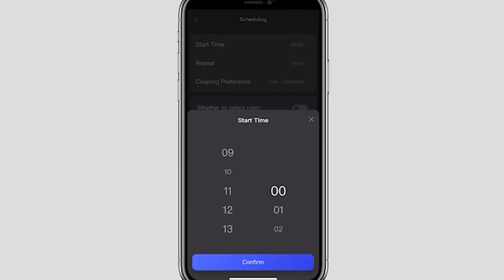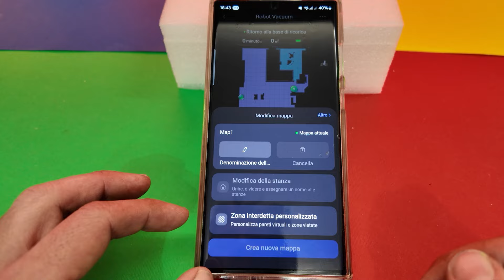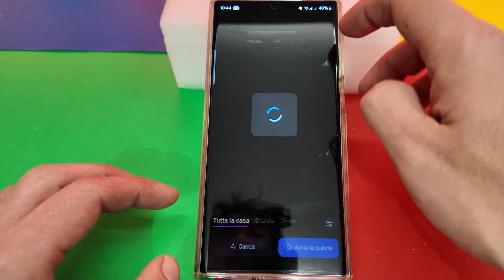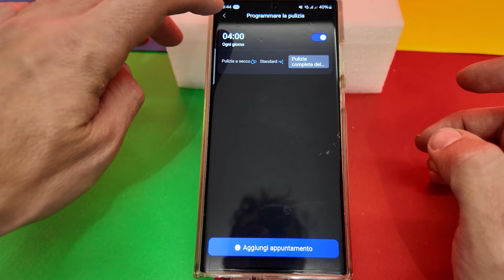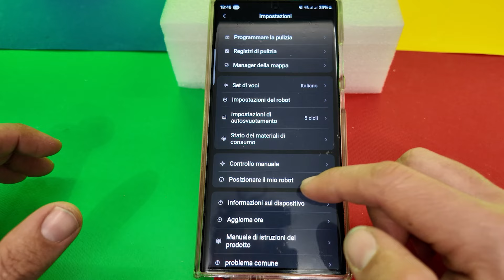Eureka E10s: il robot rivoluzionario e senza sacchetto che lava e aspira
In questo video recensiremo il robot aspirapolvere Eureka E10s, un dispositivo che, pur non mirando a rivoluzionare il settore, propone notevoli innovazioni nella fascia di prezzo sotto i 500 euro. Con funzionalità come lo svuotamento automatico, la capacità di lavaggio adattiva sui tappeti, e dimensioni compatte, Eureka E10s si pone come una valida alternativa ai modelli top di gamma, soprattutto per chi cerca un dispositivo con manutenzione ridotta e un'esperienza di pulizia automatizzata efficace.

Analizzeremo la qualità costruttiva del Eureka E10s, evidenziando le sue caratteristiche fisiche e tecniche, come le dimensioni ridotte, la potenza di aspirazione, la durata della batteria, e le capacità di mappatura tramite Lidar. Inoltre, esamineremo la facilità d'installazione e l'efficacia dell'applicazione Eureka Robot, che consente una gestione intuitiva e personalizzata del robot.

Discuteremo i punti di forza del dispositivo, come l'aspirazione ciclonica nella base di svuotamento, che non solo riduce lo spazio occupato ma offre anche un'aspirazione più efficace e silenziosa rispetto a molti modelli concorrenti. Tuttavia, non mancheremo di segnalare anche i limiti del robot, inclusa la sua capacità di navigazione in presenza di ostacoli e la qualità delle traduzioni e notifiche dell'app.

Concluderemo la recensione ponderando se il Eureka NER E10s rappresenti un buon investimento per chi è alla ricerca di un robot aspirapolvere funzionale, pratico e accessibile, valutando il rapporto qualità-prezzo e le offerte attuali sul mercato.

Scopri il PREZZO MIGLIORE►